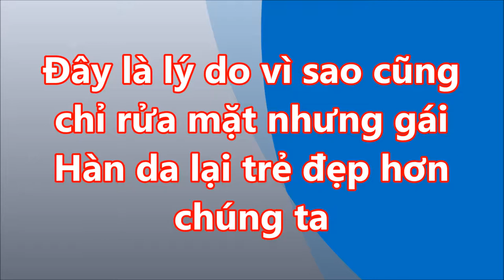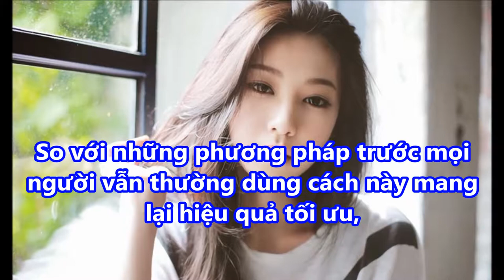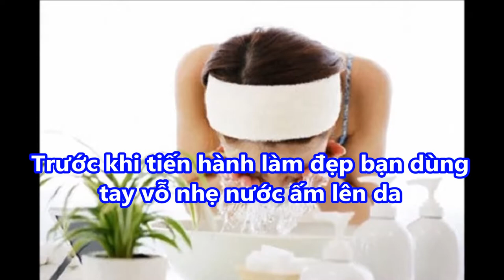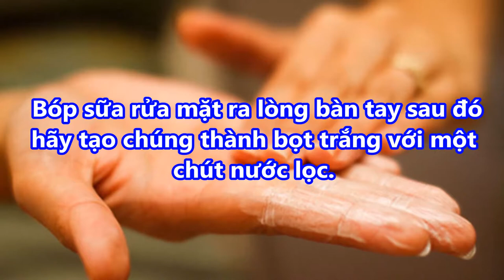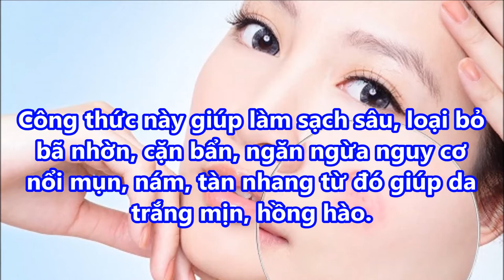Đây là LÝ DO vì sao cũng CHỈ RỬA MẶT nhưng GÁI HÀN da lại TRẺ ĐẸP hơn chúng ta 2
Đây là LÝ DO vì sao cũng CHỈ RỬA MẶT nhưng GÁI HÀN da lại TRẺ ĐẸP hơn chúng ta 2#suckhoevalamdep,

-  99% phụ nữ “điên cuồng” đi mua oxy già về trị mụn, dưỡng da, làm trắng răng sau khi phát hiện công dụng: